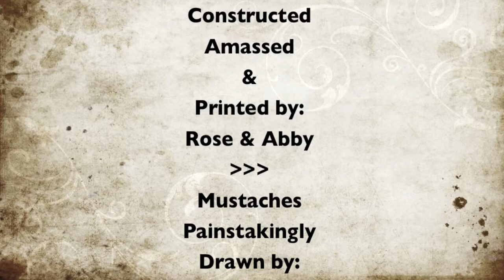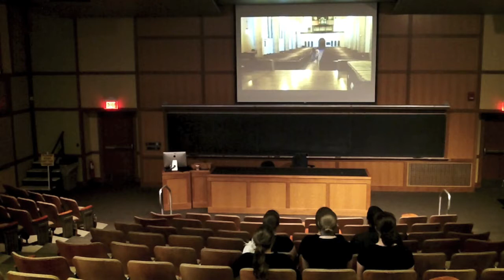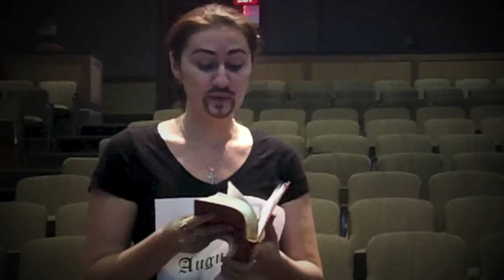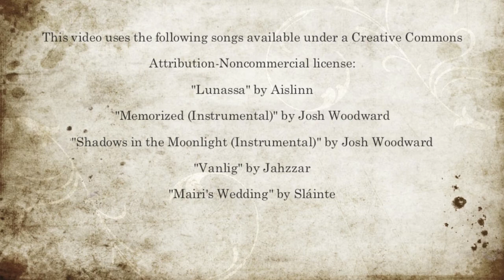Rings of Fire Blog; Final Project - Medieval Movie Critics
This video is a collaborative final project for the blog of our medieval history class at Mount Holyoke College. The story our characters are critiquing is "Lanval" a lai written by Marie de France. Our characters themselves are a collective of authors and characters from the texts that we have read throughout this semester's course work. We selected a group of varied personalities in order to apply their medieval ideas to the story of Lanval and illustrate the different stances they might have taken when presented with the same issue.
St. Augustine: 4th century
Jerome: 4th century
Troubadour: 12th century
Andreas Capellanus: 12th century
Wife of Bath- from Chaucer's 'Canterbury Tales': 14th century
Marescalco- from "The Master of the Horse" by Pietro Aretino: 16th century